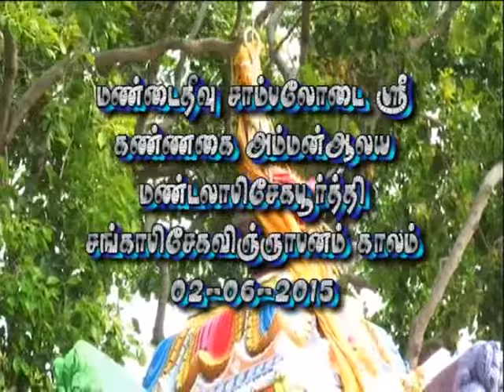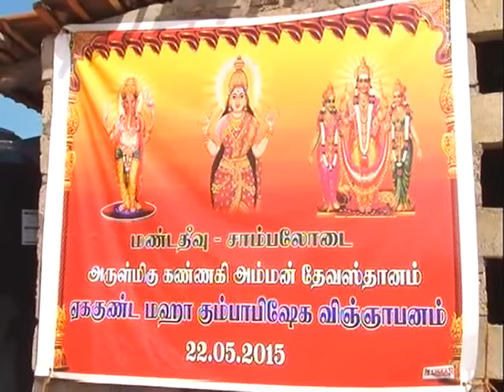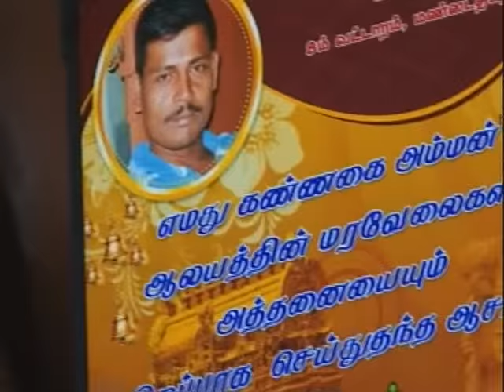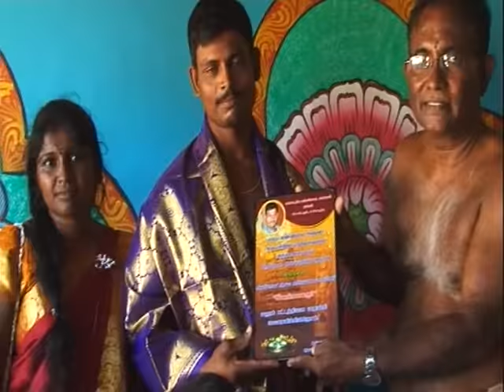மண்டைதீவு சாம்பலோடை கண்ணகி அம்மன் சங்காபிஷேகம்